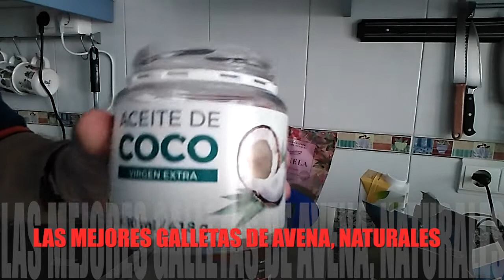Cómo hacer Galletas de Avena? Paso a Paso, muy Sencillo y Económico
Paso a Paso vas a ver cómo hacer galletas al horno en doce minutos de Avena, con muy pocos ingredientes, te puedo asegurar que son naturales y que están riquísimas, mira el video, si tienes alguna pregunta o comentario, te daremos las gracias por hacerlo.

No te pierdas mi último vídeo: